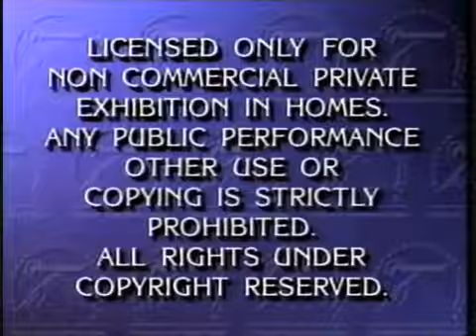Paramount Home Video Feature Presentation And Warning Screen (1989-1995)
Updated Byline.